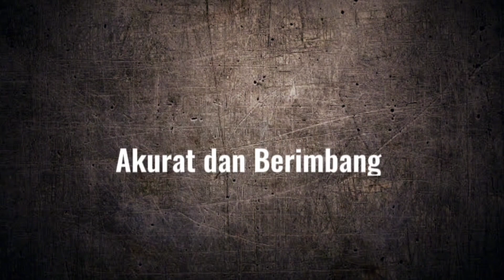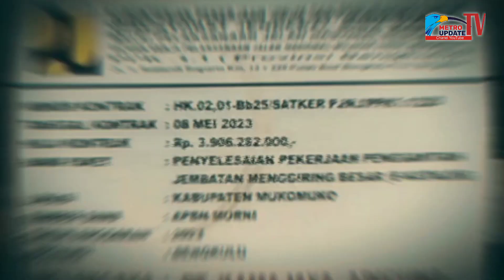Baru Dibangun Jembatan Sudah Retak,Kemana Balai Bina Marga Bengkulu